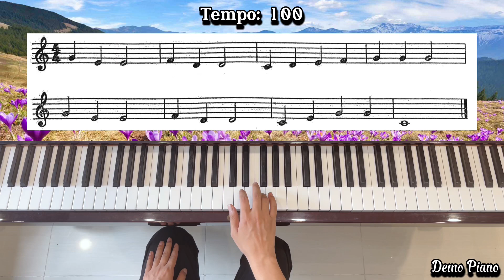12. Hanschen klein | Die Russische Klavierschule Band 1